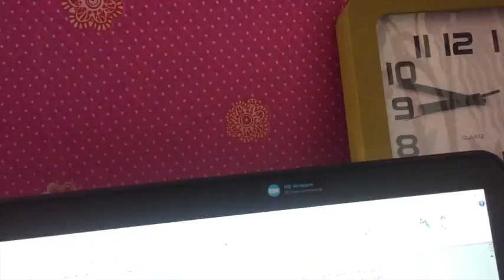Wat koop je voor iemand met n Allergie voor Melk Noten Pinda Ei en Schaaldieren?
➡️ Vandaag eerst naar school daarna mee met Lise naar huis en daar huiswerk gemaakt. Verder neem ik jullie even mee terug naar zaterdag. Ik had toen in de avond 2 verjaardagen. 1 van mijn buurmeisje Rosanna en 1 van mijn bestie Kyara. Het was echt super gezellig.

Groetjes Marina
JOEHOEHOE…

Fan mail kan naar het postadres:
T.a.v. Marina
De Heerlijkheid 85
3344 BP H. I. Ambacht